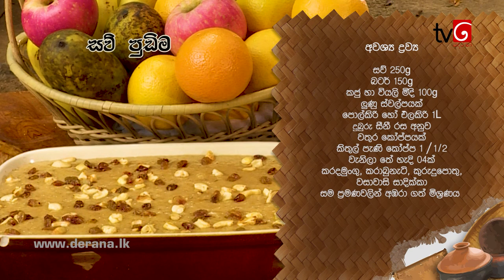Ape Heda | 15th January 2020